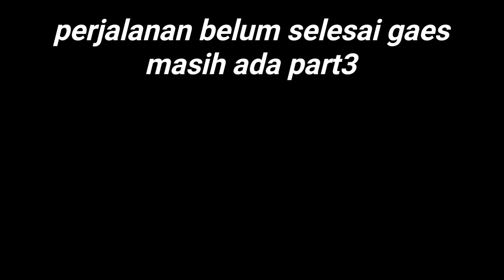PERJALANAN PALOPO-TORAJAㄧPART3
Terimakasih sudah berkenan menyempatkan untuk menonton video saya teman teman..